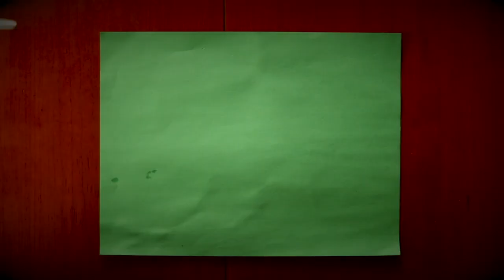Update on FWC Massacre and new snakes